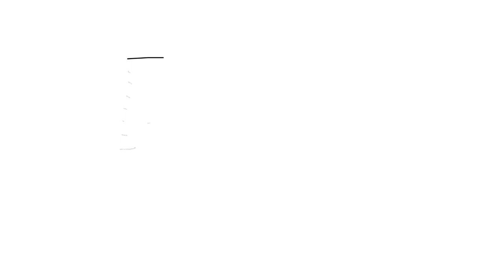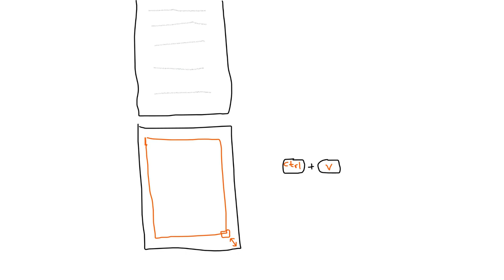Bilaga som bild i Word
Blir det knas med dina bilagor? Tappar de utseendet när du kopierar texten och klistrar in? Här får du ett fusk: ta en så stor skärmdump som möjligt av bilagan och klistra in som bild istället.
Lärresurs om Office 365 | Word av Dan Wirdefalk, Högskolan Kristianstad.